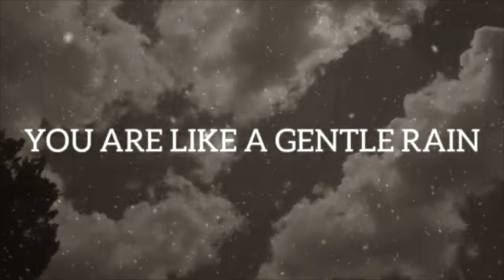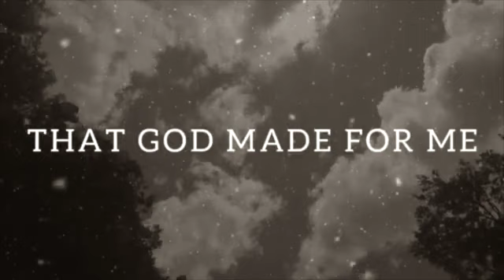I Want To Meet You